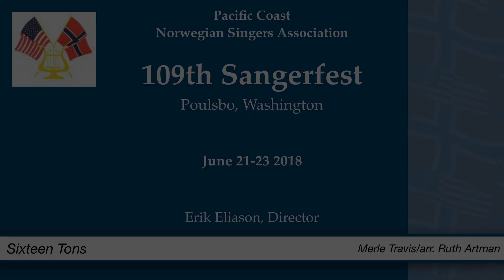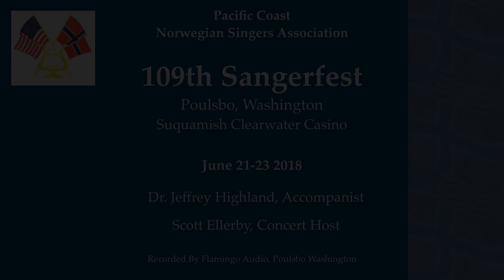Sixteen Tons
Performed by the combined choruses of the Pacific Coast Norwegian Singers Association at the 2018 Sangerfest in Poulsbo, WA.
Director: Erik Eliason, Accompanst: Dr. Jeffrey Highland
Choruses represented:  Bellingham, Skagit, Everett, Poulsbo, Seattle, Tacoma (Washington), Salem, Eugene (Oregon), Oakland, San  Diego (California)